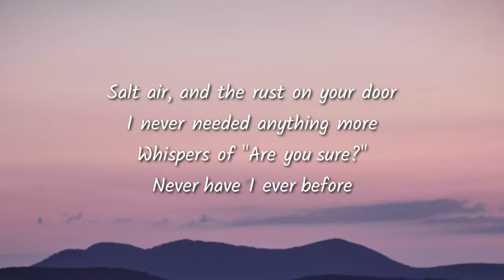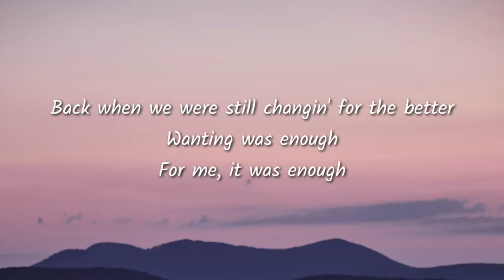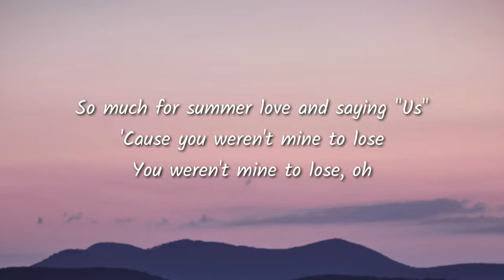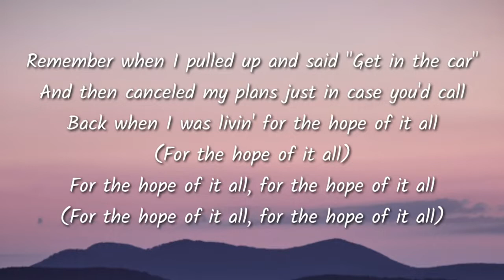Taylor Swift - august (Lyrics)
Lyrics

[Chorus]
And I can see us twistin' in bedsheets
August slipped away like a bottle of wine

[Verse 2]
You're back beneath the sun

[Bridge]
Canceled plans just in case you'd call
You weren't mine to lose, oh

[Outro]
'Cause you were never mine
Never mine